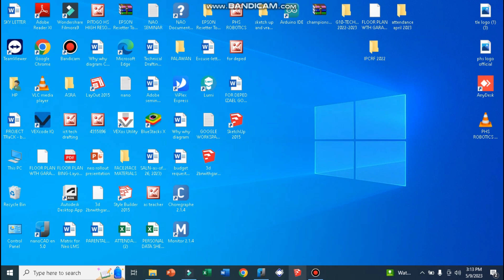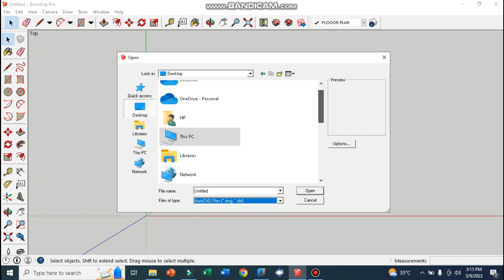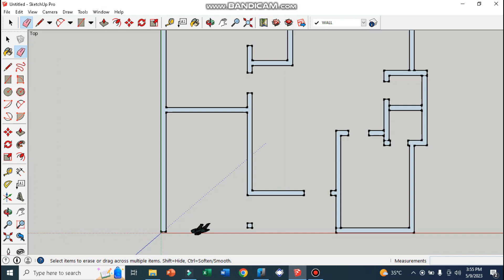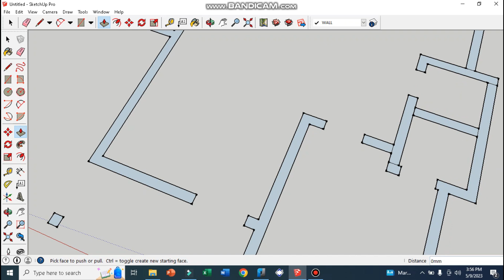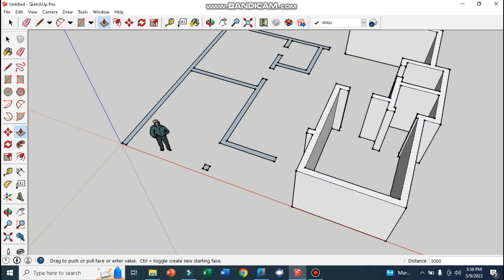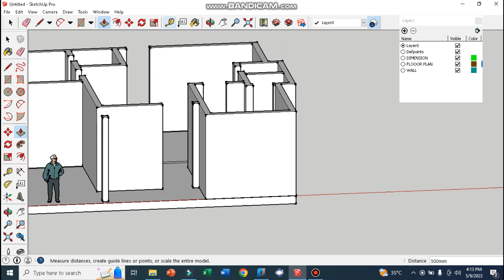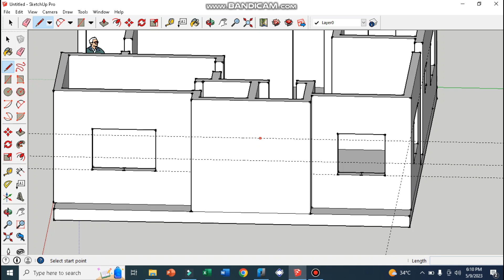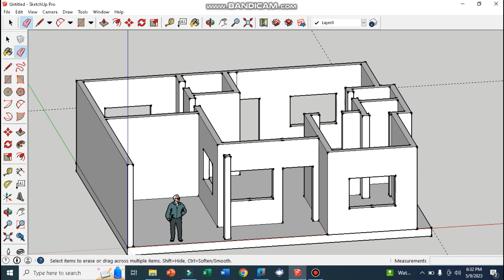HOW TO DRAW A 3D HOUSE USING AUTOCAD FLOOR PLAN IN SKETCHUP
This video tutorial will teach you how to import floor plan from autocad and use it in modeling a 3d house